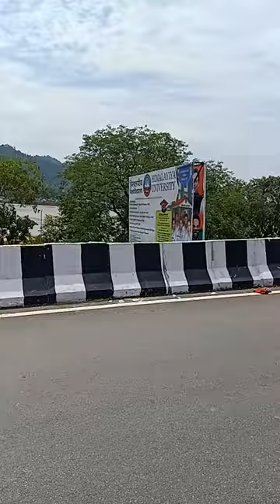badrinath dham#kawad Yatra# haridwar#shorts#temple#travel distance tour tour videos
3 Crore Ki Kawad 2022 | 3 Crore Ki
Kawad Muzaffarnagar | Monu DJ Meerut|
Muzaffarnagar Kawad Yatra

5 करोड़ आता हैं इस तरह की कावड़ यात्रा का
खर्चा kawad yatra 2022 | kawad yatra |

हरिद्वार कावड़ Live दर्शन, Haridwar, Haridwar
Kawad Video

हरिद्वार आज के ताजा दर्शन Haridwar Video
Kawad Yatra 2022 || Har Ki Pauri Haridwar

badrinath
tranding
When Kawad yatra start?
Who started Kawad yatra?
How long is the Kanwar Yatra?
Why is Kanwar Yatra done?
Where is Kavad yatra?
Who are Kanwariyas in India?
What is Kanwar Yatra in Uttarakhand?
Kawad yatra 2022 route
Badrinath yatra hindu bhakto ke lie ek bahut hi pavitra yatra hai aur har saal yaha lakho bhakt darshan karne aate hai. Is saal badrinath dham ke kapat do saal baad sabke lie khule hai aur is baar bheed bhaad jyada hone ke vjh se bhakto ko sahi jankarina hone ki vajah se pareshani bhi ho rahi hai aur is video me aapko badrinath yatra se judi har jankari milegi aur aapko ye yatra kab aur kaise karni hai isko bhi jaan paenge. Is video ko dekhne ke baad aap badrinath ki yatra asani se kar paenge aur plan bhi bana paenge. Puri jankar
Another circuit of four ancient pilgrimage sites in the Indian state of Uttarakhand viz. Yamunotri, Gangotri, Kedarnath, and Badrinath is referred to as Chota Char Dham to differentiate it from this bigger circuit of Char Dham sites. The Chota Char Dham shrines are closed in winter due to snowfall and reopen for pilgrims with the advent of summer.[17][18][19][20]

Brief about Chardham Temples :-

1. Yamunotri :- The first shrine of Chota Chardham,this temple is dedicated to the River Yamuna (Hindu Goddess,Daughter of Sun God).It is situated in the Gharwal region of Uttarakhand State.

2. Gangotri :- The temple is devoted to Goddess Ganges (the most sacred river in India). It is the second shrine of the Char Dham circuit.

3. Kedarnath :- This temple is devoted to God Shiva in the form of Kedarnath (Lord of Kedar). This is one of the 12 main Jyotirlinga in India. This is the third shrine of the Char Dham circuit.

4. Badrinath:- This temple is dedicated to Bhagwan Vishnu in the form of Badrinath (Lord of Badri). It is also the part of the main Char Dham Circuit in India and the fourth shrine of the Chardham circuit.

On 23 December 2016, the Indian Prime Minister Narendra Modi inaugurated the Chardham Mahamarg Vikas Pariyojana ("Char Dham Highway Development Project") to improve connectivity between Gangotri, Yamunotri, Kedarnath and Badrinath making pilgrimages easier 4k video,4k,8k video ultra hd,4k videos,4k video 60fps,video 4k,hd video,4k video songs,natural video full hd 4k,8k video,natural video full hd 4k status,natural video full hd 4k whatsapp status,ultra hd video,ultra hd,4k video ultra hd,natural video full hd 4k whatsapp status full screen,8k videos,natural 4k video ultra hd status,ibiza 4k video,natural hd video 1080p status,kutti bomma (malayalam) full video song,natural video full screen status,natural video hd 1080p,nature video
tour video
distance between
xtreme moto adventure
# nomad shubham
# 4k urban life
# indian traveller
# yatri central
# dnx rider
# explore with queens
# newway journey
# uttarakhand glows
# rahul travel vlogs